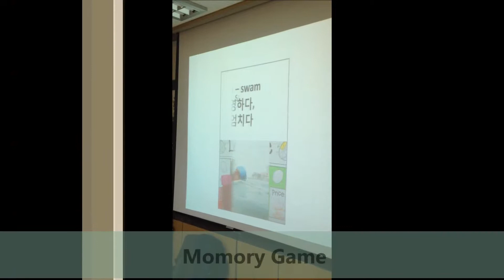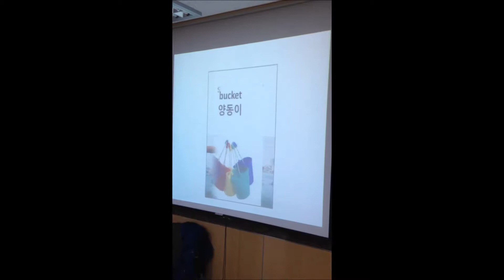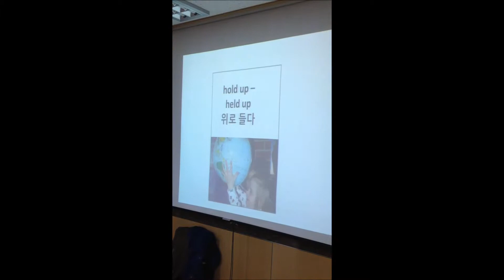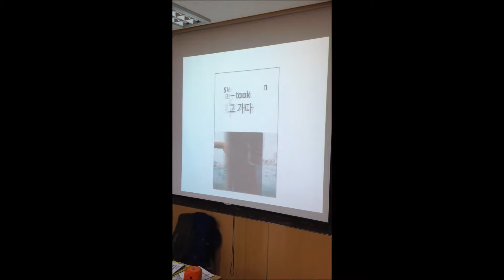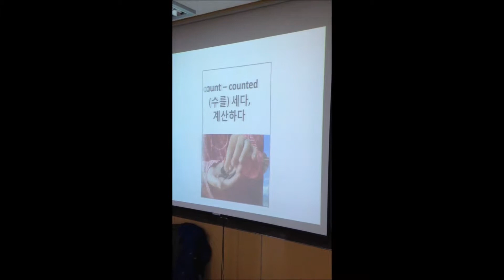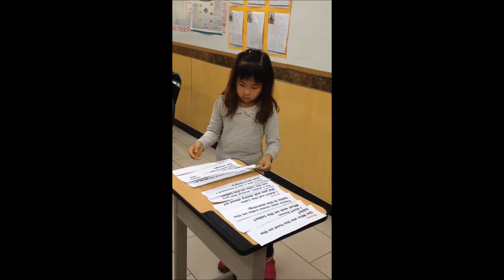[시흥정상어학원] 2015.05간담회 : DSB1-1F - Joseph's class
시흥정상어학원 2015 간담회 수업 동영상입니다^^